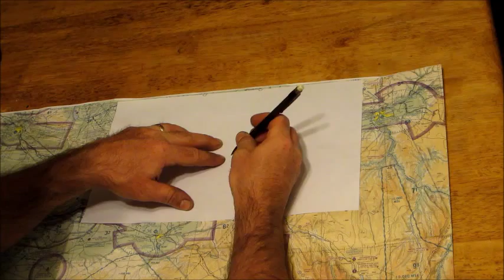Flight Planning - Plotting courses across the edge of a sectional chart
Here's a quick tip on how to plot a course when your departure and destination airports (or checkpoints) are on opposite sides of the same sectional chart.